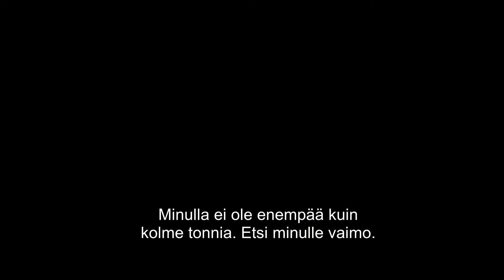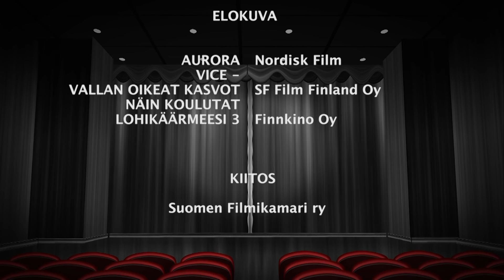Filminurkka osa 289 - Aurora, Näin koulutat lohikäärmeesi 3, Vice - Vallan oikeat kasvot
Filminurkassa suomalainen elokuva Aurora ja saamme kuulla tekijöiden haastatteluja. Toisena leffana Vice - Vallan oikeat kasvot, jota tähdittää Christian Bale. Viimeisenä katsomme miltä näyttää animaatio elokuva Näin koulutat lohikäärmeesi 3.